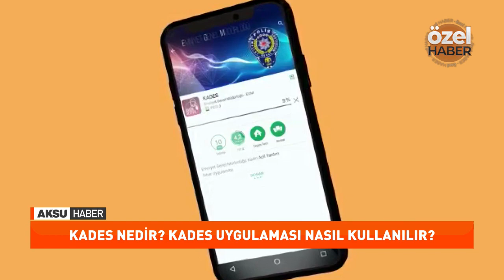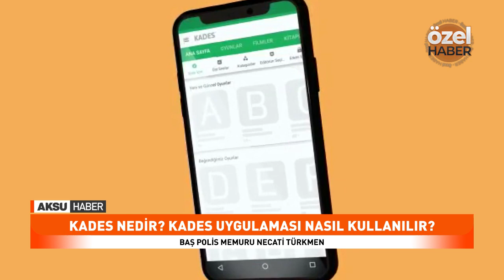KADES nedir? KADES uygulaması nasıl kullanılır?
Kadına yönelik şiddet vakalarına müdahale etmede uygulamaya koyulan KADES, vatandaşlar tarafından merak konusu olmaya devam ediyor. Peki kades nasıl kullanılır nasıl indirilir işte uygulamayla ilgili bilinmesi gerekenler haberimizde...